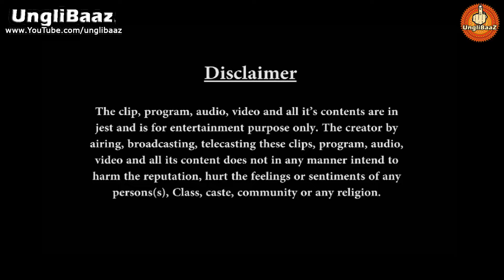We Got Jio 303 rs RECHARGE For Free | Comment Trolling India Ep. 8 | Unglibaaz